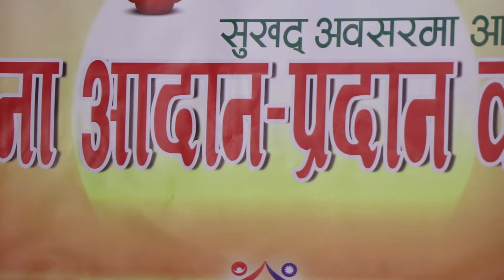Narottam Baidhya | Dashain Subhakamana 2075| Nepal Manav Dharma Sewa Samiti